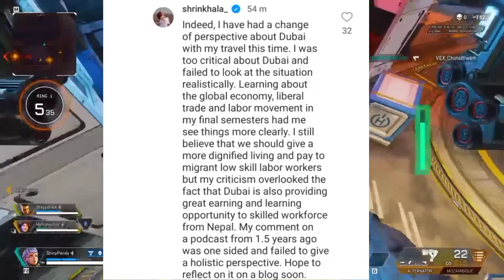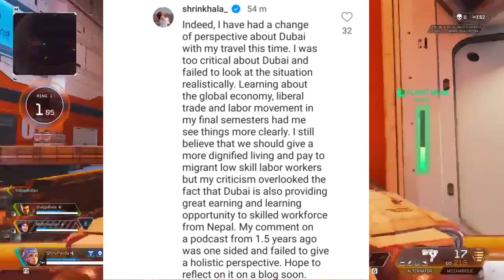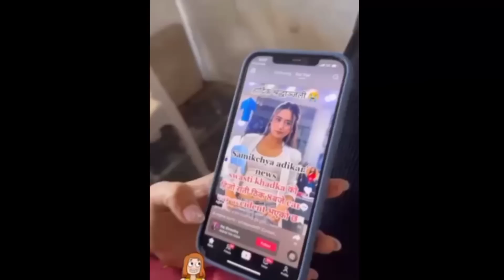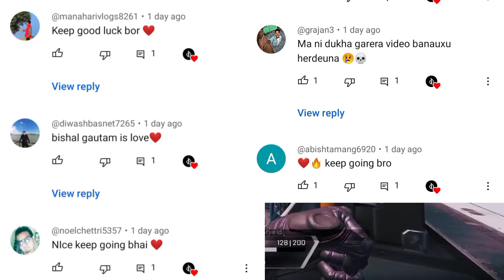Swastima Khadka De*d In Car Accident?😱Fake Or Real?Shrinkhala Khatiwada Reply| Gorkhali Rider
Video Topic-
Swastima Khadka Car Accident?😱 Shrinkhala Khatiwada Angry Reply| Mtotovlogger With Traffic, Sushant

--- D Newz

Timecodes
00:00 - Shrinkhala Khatiwada
1:55 - Shrinkhala Khatiwada Reply
2:25 - Gorkhali Rider
4:35 - Swastima Khadka
5:06 - Sushant Kc
5:46 - Shout-out
5:56 - Outro